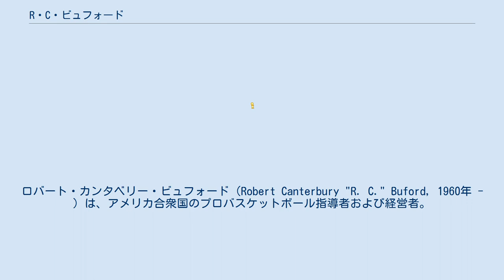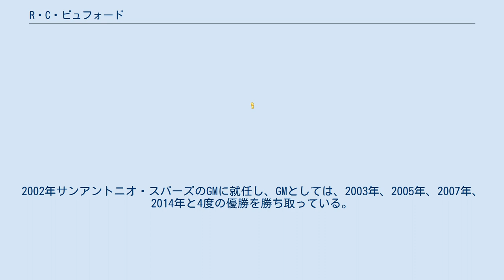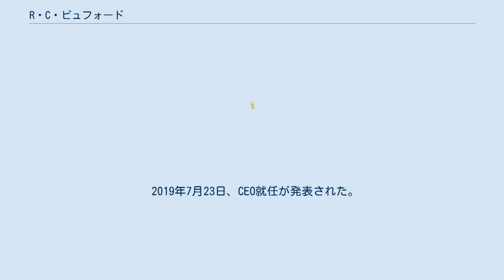R・C・ビュフォード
ロバート・カンタベリー・ビュフォード（Robert Canterbury "R. C." Buford, 1960年 - ）は、アメリカ合衆国のプロバスケットボール指導者および経営者。
北米男子プロバスケットボールNBAサンアントニオ・スパーズの運営会社のCEOを務める。
 1988年にスパーズに雇用される前まで、オクラホマ州立大学、テキサスA&M大学、フレンズ大学でバスケットボールをプレーした。
 ビュフォードは1988年、ラリー・ブラウンヘッドコート傘下のサンアントニオ・スパーズに、アシスタントコーチとして、グレッグ・ポポヴィッチとともに雇用された。
4シーズンをアシスタントコーチとして務め、1989–90シーズン、1990–91シーズンとミッドウエストディビジョン優勝に貢献した。
1992年ブラウンの第1アシスタントコーチとしてロサンゼルス・クリッパーズに移籍し1シーズンを務めた。
1993–94シーズンは、フロリダ大学のスタッフを務め、1994年、GMとなっていたグレッグ・ポポヴィッチに招かれ、ヘッドスカウトとしてスパーズに戻った。
その後1999年にアシスタントGMおよび球団副社長に昇進し、その年、優勝を経験した。
2002年サンアントニオ・スパーズのGMに就任し、GMとしては、2003年、2005年、2007年、2014年と4度の優勝を勝ち取っている。
2014年、2016年とNBA最優秀役員賞（NBAエグゼクティブ・オブ・ザ・イヤー）を受賞した。
ビュフォードの最も成功した実績は、マヌ・ジノビリ、トニー・パーカー、カワイ・レナードの獲得であると言われている。
 2019年7月23日、CEO就任が発表された。
 ビュフォードが2002年にGMをポポヴィッチから引き継いで以来、スパーズは多くの指導者、経営者を生み出している。